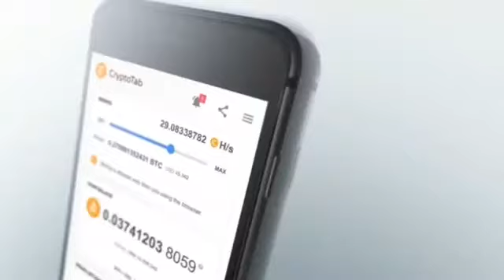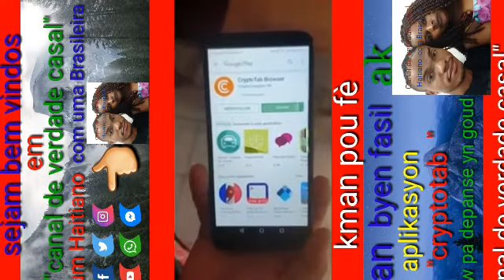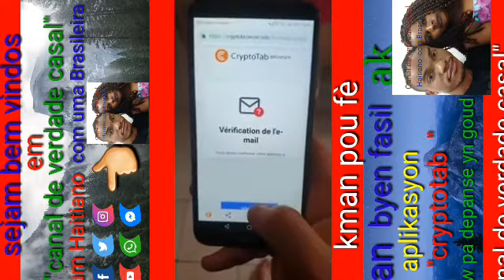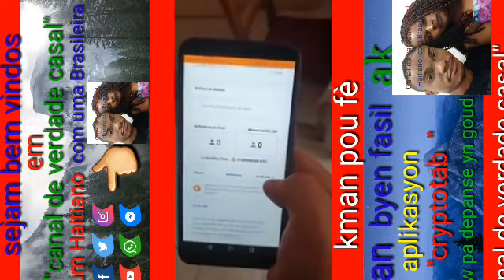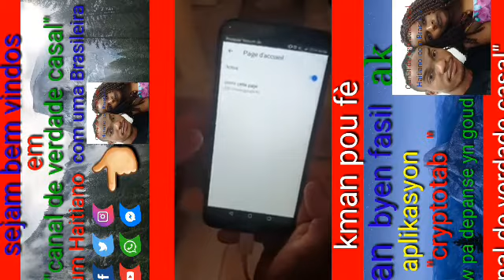Kman pou fè lajan facil